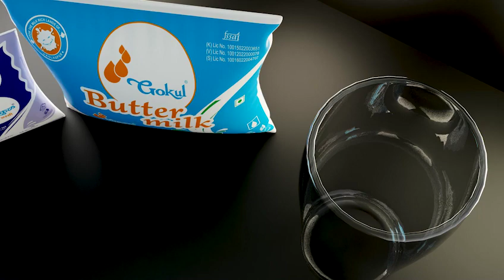कोल्हापुरकरांनी ठरवलंय; 'खटक्यावर बोट जाग्यावर पल्टी' : संजय पवार